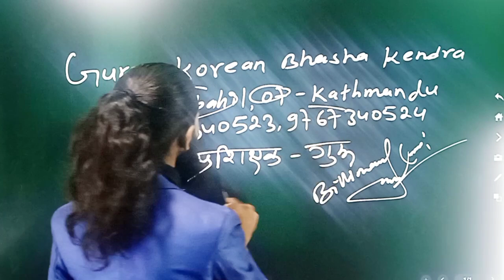गुरु कोरियन भाषा केन्द्र 😊💞💞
🔥🔥Selection गुरु बाटै हुन्छ । कोरियन भाषा पास गर्नका लागी जानै पर्ने ठाउ (Guru Korean Bhasha Kendra)चाबहिल्, चुच्चेपाटी काठ्माण्डौ ।( KL Tower) को नजिकै । (Smart Palace) को अगाडी । ST.Lawarance College सङ्गै।🔥🔥

🎀CEO/FOUNDER OF GURU🎀 कोरियन भाषा एकै पटकमा pass गर्नका लागि जानै पर्ने ठाउँ ।

चाबहिल-07 काठमाडौं

🟢KL Tower सङ्गै, Smart Party Palace को Opposite..
St.Lawarance College सङ्गै

🟡Special र Gurentee Class लिनको लागि नाम टीपाउनु होला अथवा office मा सम्पर्क गर्नुहोला

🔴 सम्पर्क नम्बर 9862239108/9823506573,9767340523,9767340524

🟢Note: 100% Pass..